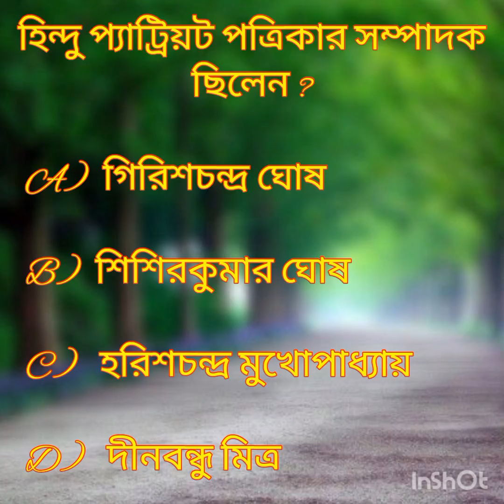হিন্দু প্যাট্রিয়ট পত্রিকার সম্পাদক ছিলেন ?